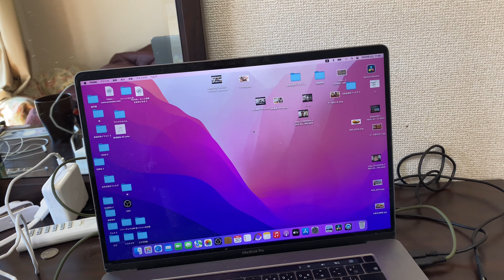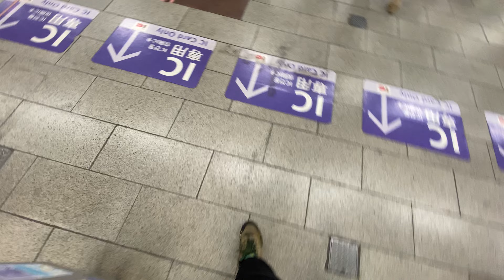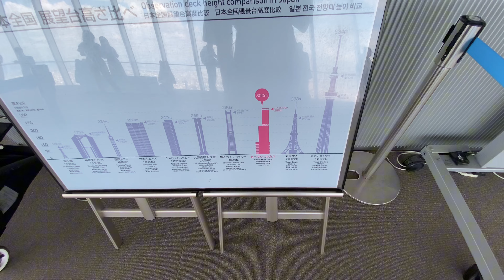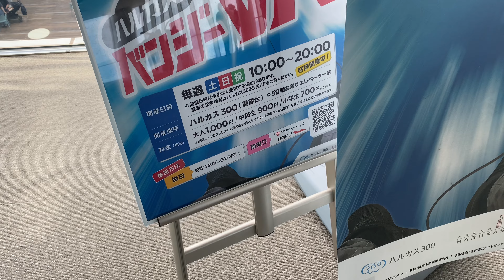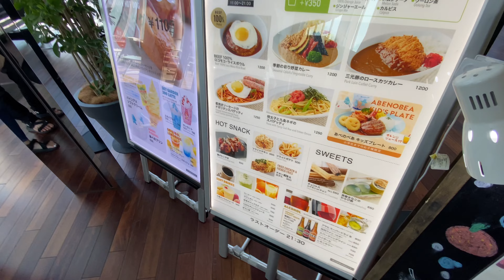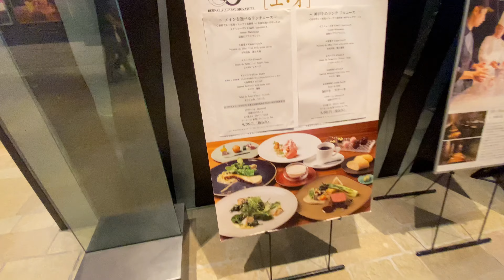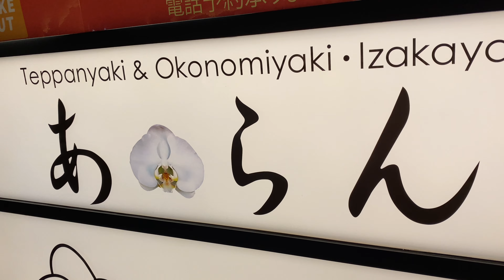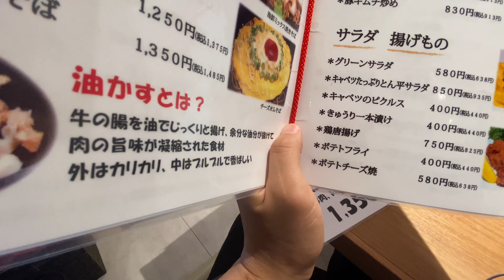大阪最終日に奮発してやったバンジーが全然伝わらない【あべのハルカス】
娯楽は今、徳島県にいます。

この概要欄をサボってるなぁという後ろめたさを感じながら、
この文字を打っております。

数少ないこの文字を読んでる君に、感謝を。

訪れるのは、君が望んだ動画であり、
全てはシュタインズゲートの選択である。

概要欄は、再構築される！

という、アニメ好きにしかわからないネタをぶち込んで、
今日も概要欄はクソなまま終わりを迎えます。